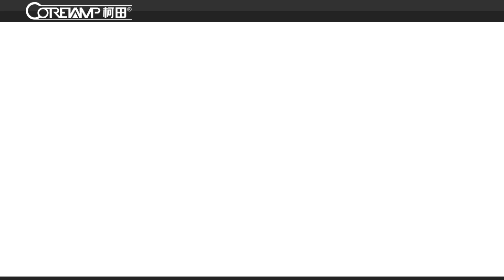Automatic Shrink Wrapping Machine for Bath Balls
"We are Foshan Coretamp Packaging Machinery CO.,LTD
This is Kelley.Thanks for you watching our packing machine
We are a technology-based enterprise specializing in the design, development, manufacturing, sales and service of packaging equipment. Please provide your product information, we will customize a satisfactory fully automatic packaging solution for you

Add.: No. 4, Chuangye South Road, Zhaoda Pioneering Park, Shishan Town, Nanhai District, Foshan, GD ,China（广东省佛山市南海区狮山镇招大创业园创业南路4号）"